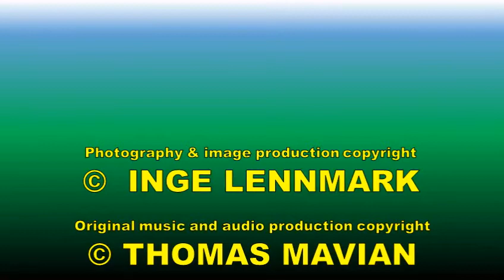Baltic Impressions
Baltic Impressions is an animation based on underwater photographs from my book about animals and plants in brackish water (title: "INNANHAV", which roughly translates into "Inland Sea" - so far only in Swedish language). The book gives facts and information. Baltic Impressions intends to present exclusively the emotional aspects and to convey the joy and excitement of diving in the Nordic waters of the Baltic Sea, the Bothnian Sea and the Bothnian Gulf.

All music is composed specially for the show by Thomas Mavian - who is himself a diver as well as a master of the "synthetic symphony orchestra" in his computer. On top of it all, he lives on Gotland, an island in the Baltic Sea!

Originally, Baltic Impressions was created as an animated slide show, in full HD 1920x1080. On my 2 meters wide projection screen, all images are presented razor sharp and all animations are smooth, soft and flowing. What I have uploaded to YouTube is only a downsampled conversion to low-resolution video.

My hope is to raise interest in hiring me as a lecturer on diving and the biology of the Baltic Sea. Or on underwater photography, or on how to animate stills, or some other aspect of the INNANHAV project. I am fully equipped with video projector, audio amplifier and loudspeakers to play the music by Thomas.